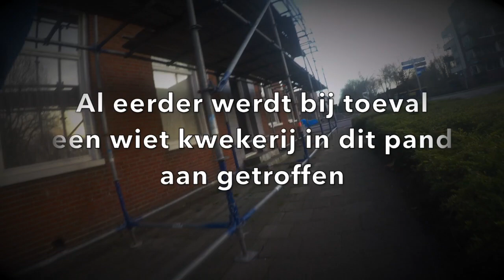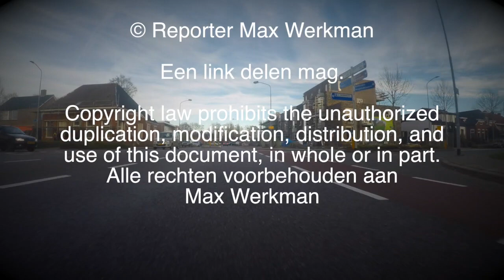Huiszoeking in Veendam 24-2-2019 Phishing? Oplichting door Veendammer?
Politie doet huiszoeking aan de Boven Oosterdiep in Veendam. De politie ter plaatse verteld niet waarom.  -CYBERCRIME ? De politie heeft vier mensen uit Hilversum en Veendam aangehouden op verdenking van het stelen van tenminste 250.000 euro via phishing. De verdachten, drie mannen en een vrouw in de leeftijd van 21, 24 en 29 jaar, probeerden via phishingmails inloggegevens voor internetbankieren te ontfutselen.
Ook belden ze slachtoffers waarbij ze zich voordeden als bankmedewerkers. De verdachten waarschuwden slachtoffers voor verdachte transacties op hun rekening. Door tijdelijk geld over te maken naar een zogenaamd veilige rekening konden slachtoffers dit voorkomen. Het ging echter om de rekening van een katvanger.